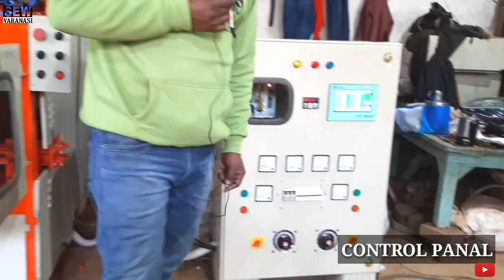Plastic Bottles Kaise Banata Hai? | How To Make Plastic bottles? | PLASTIC Blow Moulding Machine.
Blow moulding machine
harpic bottle machine
ghee bottle machine
pesticide bottle machine
jaricane bottle making machine